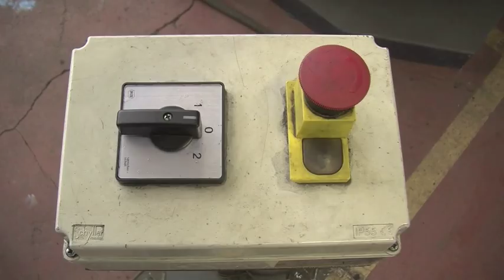ACTUS : PIERRE LABAT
Canal pourpre s'est déplacé au Lycée des Métiers de l'Alba où pour la 5ème édition des Ephémères des Rives de l'Art, Pierre Labat, artiste-sculpteur bordelais, prépare de singulières sculptures avec les apprentis chaudronniers. Exposition à découvrir à partir du 20 juin 2015.

Mars 2015

Reportage : 5'